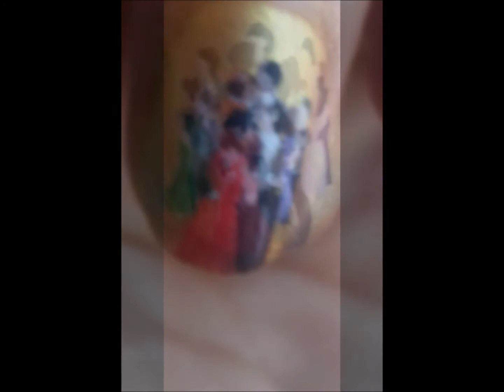New year's eve nails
Buongiooooorno bellezze! Oggi vi mostro la mia micropittura per l'ultimo dell'anno:) spero vi piaccia. Baciiii